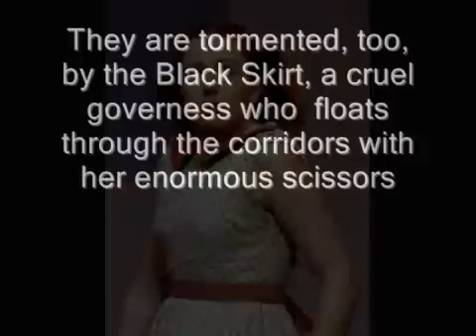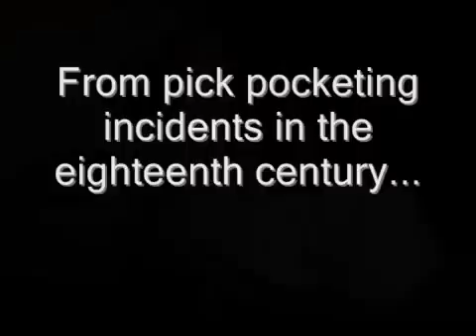Children of the blakc skirt trailer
Three lost children stumble across an abandoned orphanage in the bush. They become trapped in a timeless world, haunted by spirits from the past. They are tormented, too, by the Black Skirt, a cruel governess who floats up and down the orphanage corridors wielding enormous scissors. But as the stories of these forgotten children are told— from pick pocketing incidents in the eighteenth century to the tragedies of the Stolen Generations in the twentieth— their spirits are released, one by one.

Children of the Black Skirt is a gothic fairytale with bite. Roald Dahl meets Charles Dickens under the harsh Australian sun, as Angela Betzien explores Australians history and the healing power of storytelling.

Children of the Black Skirt has been published by Currency Press.